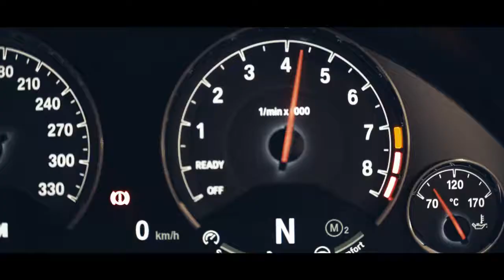Auto Bavaria Midrand BMW Dealership in Waterfall City